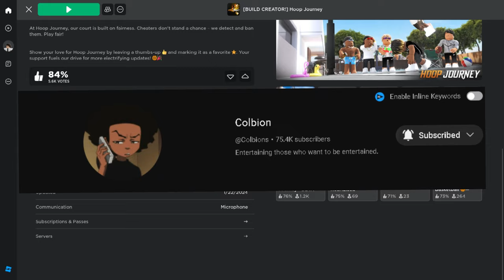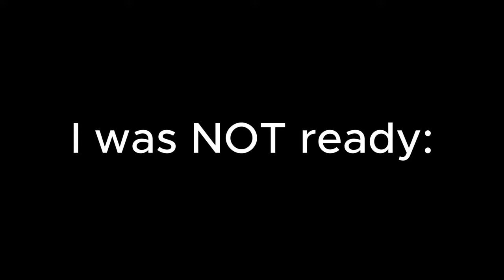THIS GOTTA Be The Smoothest ROBLOX Basketball Game | Hoop Journey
THIS GOTTA Be The Smoothest Basketball Game On ROBLOX | Hoop Journey Roblox

editing style Inspired by WittyB and Colbion

0:00 Intro
0:45 Creating Build
2:11 Gameplay

Music roblox robloxbasketball nba2k24 2k24